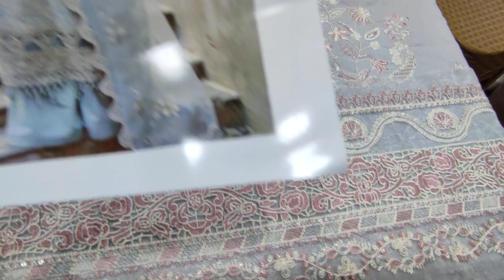The Designers Vs SAQAFAT Design's RP 4800 || design sb 78 Beautiful Stylish